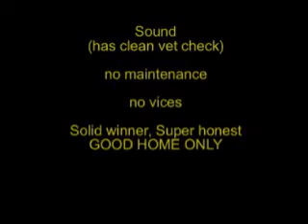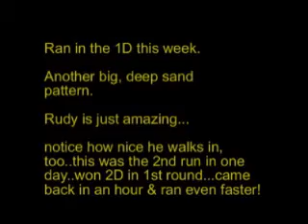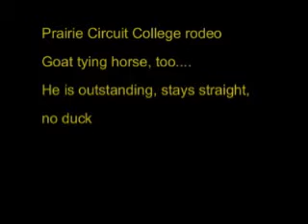SOLD! Rudy, Super Horse, Barrels, Poles, Goats, Ropes.wmv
Congrats to Katelynn! I have run him 10 times, won 9 checks in 2D, ran in bottom of 1D on the 10th run. He is perfect for someone wanting a consistent winner and still buy on a budget. He is caliber, won in the Prairie Circuit College rodeos in goat tying. Has been winning 2D barrels against NFR girls, Shali Lord, Teal Rice, Delores toole &Tamara Reinhardt riding Hesaperk! He is a cool cool ride. No vices, no maintenance, youth suitable, Price: $5000 firm .